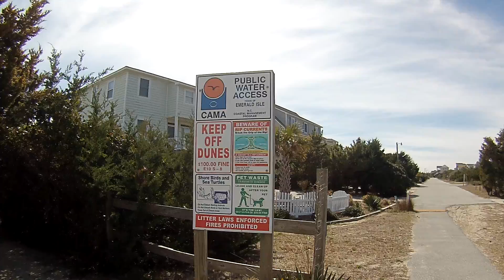Emerald Isle Beach North Carolina - Sights and Sounds - March 12, 2015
A walk out onto the Beach Access off Ocean Drive near Periwinkle Drive at Emerald Isle Beach, North Carolina.  A beautiful warm early spring March 12th day!